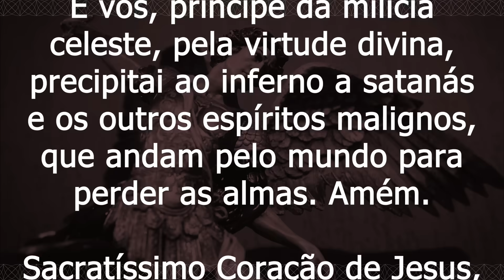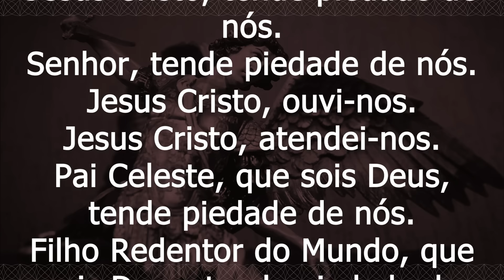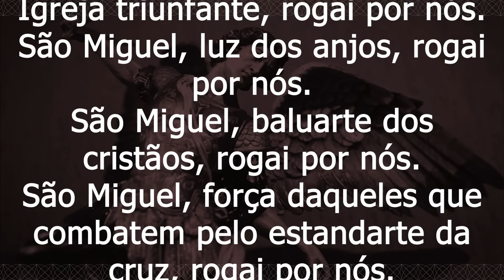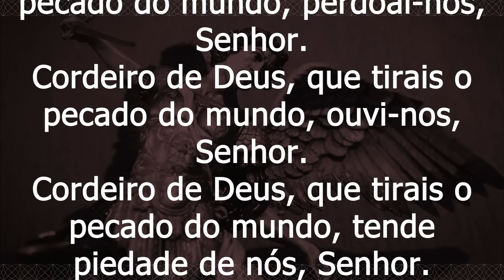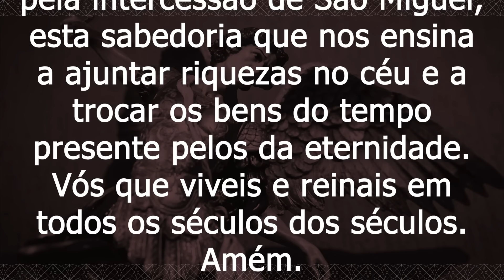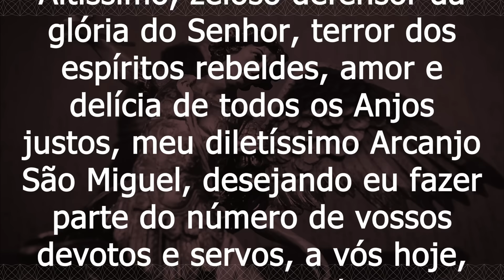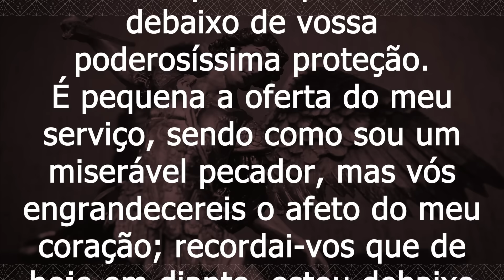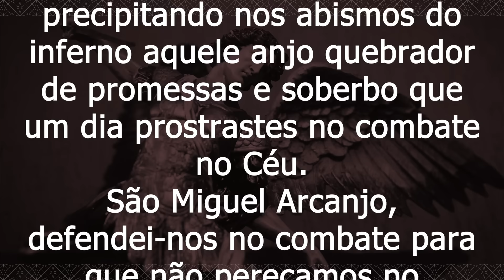Quaresma de São Miguel Arcanjo 2023 | 42º Dia da quaresma e 6º Dia da novena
42º Dia da Quaresma e 6º Dia da novena de São Miguel Arcanjo com o Padre Alessandro Bobinton.